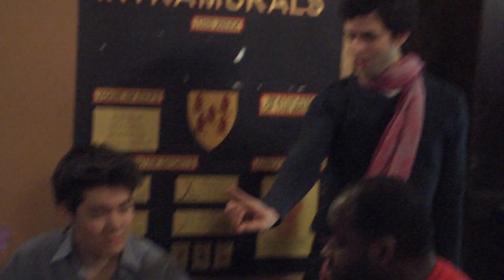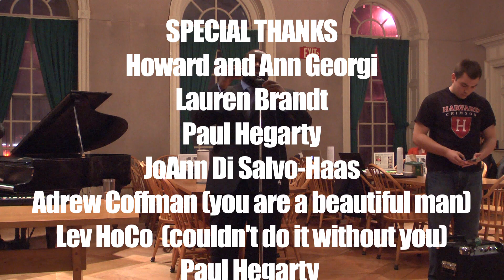teLEVision: Leverett House 2012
A Celebration of all that is beautiful in the world.